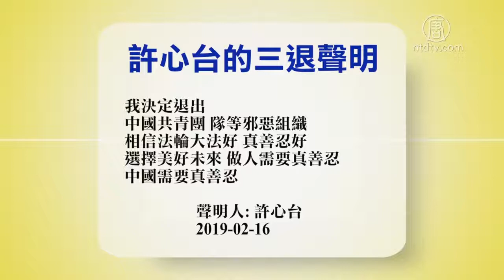2月17日退党精选【中国禁闻】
新唐人元宵节(2019)将播神韵晚会及音乐会 : 9she.epub.vin/sy

【新唐人2019年02月18日讯】海外华人从委内瑞拉的现状看到了共产主义的真实面目，大陆民众因为社会的信仰缺失感到迷茫，他们都声明退出中共组织。来看他们的声明。

佛罗里达州的林正心说：自从看到委内瑞拉，以及看到诸多历史真相之后，我看到了整个共产主义的虚伪、邪恶和极端的恐怖。 因此，本人林正心在此，公开退出共产党、共青团和少先队，并且不会再允许各种变种的共产邪说污染我的大脑．希望人类永绝共产祸患！祝一切反共的人安好！

大陆的许心台说：文革后，失去信仰的中国人民苦不堪言，人没有信仰会疯掉的，跟禽兽有什么区别？！作为今天的中国人心中充满了恐惧和迷茫，今天有幸明白真相，我决定退出中国共青团、队等邪恶组织，相信法轮大法好，真善忍好，选择美好未来。做人需要真善忍、中国需要真善忍。